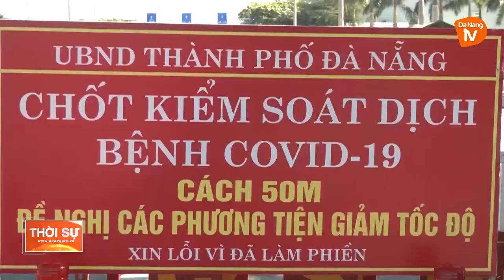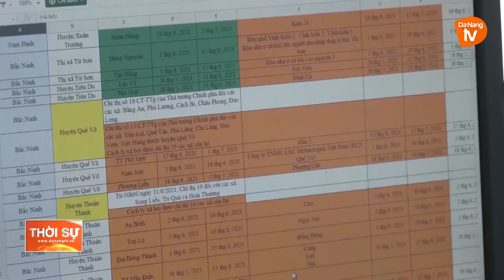ĐÀ NẴNG TĂNG CƯỜNG KIỂM SOÁT CÁC PHƯƠNG TIỆN RA, VÀO THÀNH PHỐ